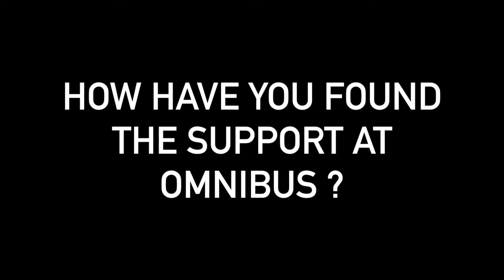Stella Duffy | Engine Room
Engine Room gives theatre makers and artists the opportunity to experiment, play and develop ideas.

A scratch night presenting emerging artists working across art forms and between genres.

Learning to Swim in the Abyss
by Stella Duffy

An experiment in live-making and death.

This is some work about death. Not the story about that person’s funeral or the anecdote about this person’s death, but the death we all live towards. Our own. Yours. Mine. This is not a show, not a scratch, not rehearsed, I am interested in seeing if it is possible to make live and mindfully, about death, in the room, in the moment.